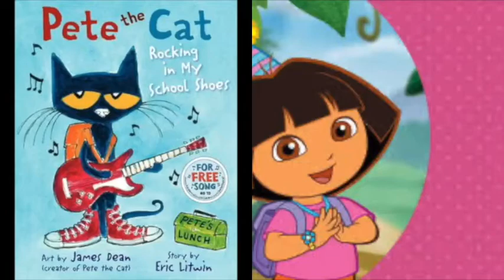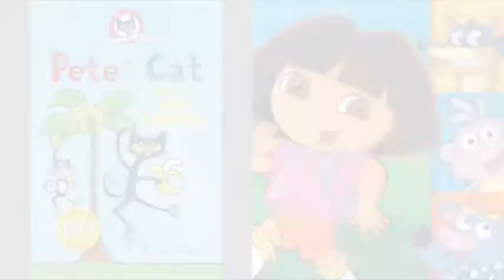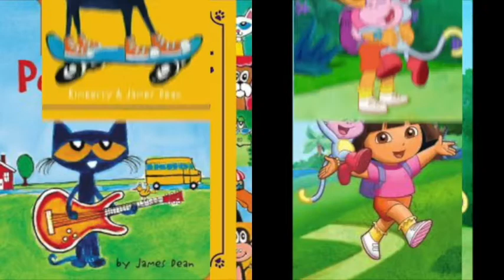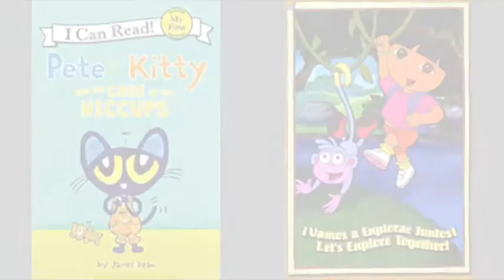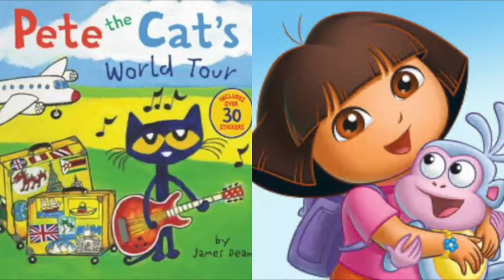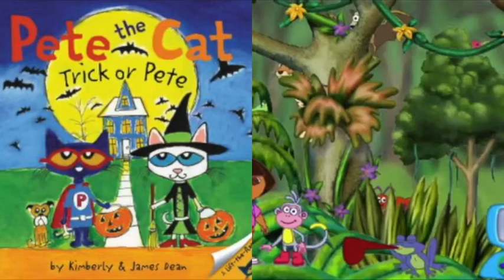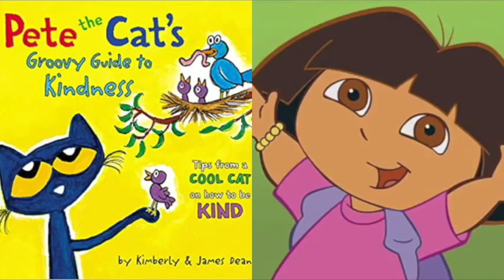MERGED Pete The Cat and Dora The Explorer Adventure Meme